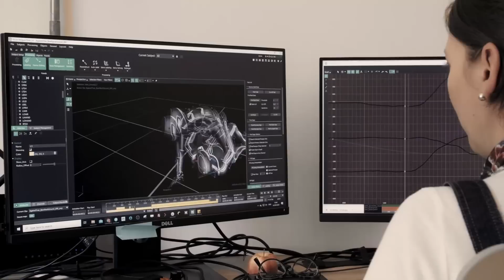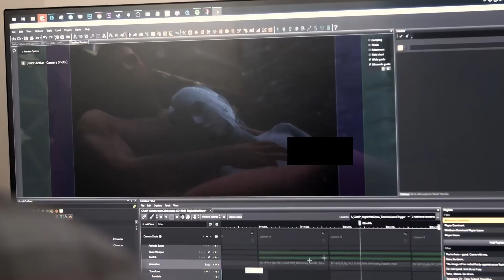엑박 대표 스타필드 vs 플스 대표 발더스 게이트 3! 가슴이 웅장해지는 대결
희희낙락 플스 보스 짐 라이언. 이게 웬 떡이냐! 얼떨결에 플스5 대표 rpg가 된 발더스 게이트 3. 엑스박스 대표 스타필드와 승부가 될 것인가?

참조: [Microsoft Engineers Helping Get Baldur's Gate 3 Split-Screen Working on Xbox Series S - IGN]